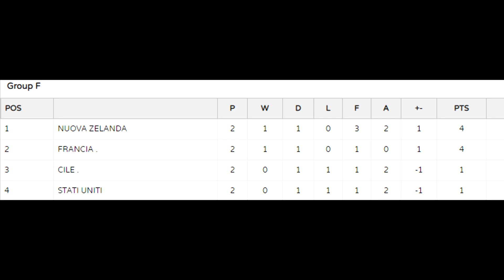FIFA WORLD CUP 20-21 | Resoconto giornata 2